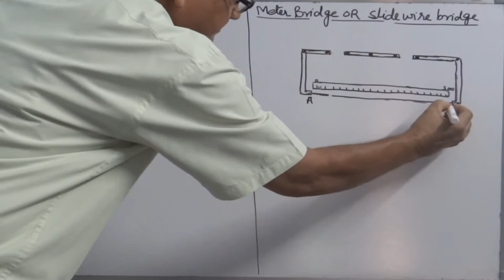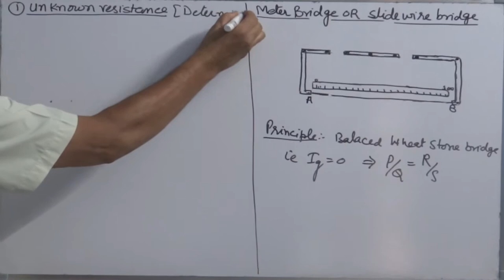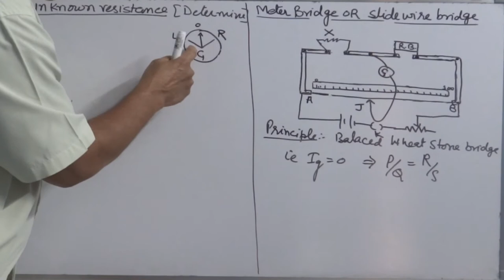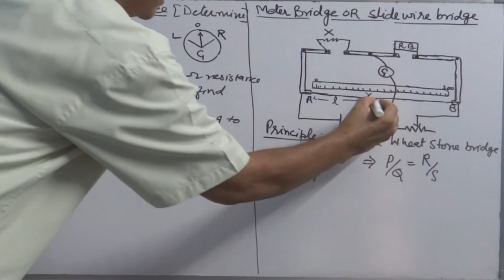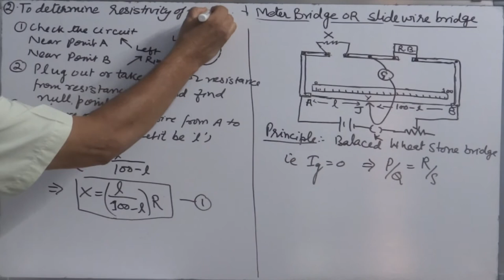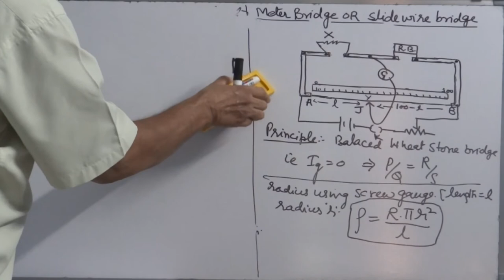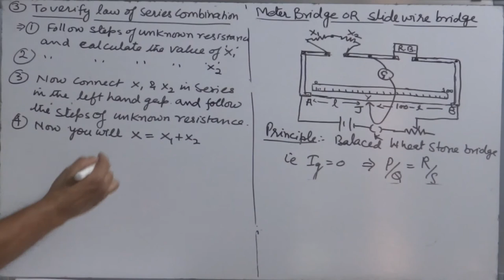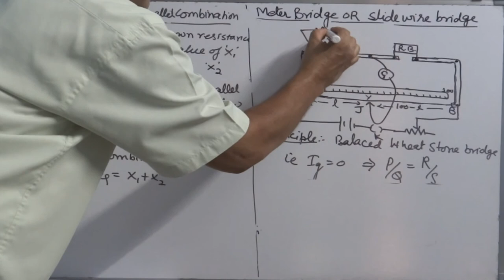10. Meter bridge and its applications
Brief: This video gives a detailed overview of meter bridge device, its working principle, M assuring unknown resistance using meter bridge, determination of resistivity of wire and verification of laws of  series and parallel combination of resistors,